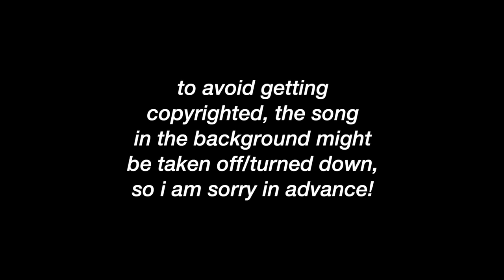my favorite tv show first kisses part 26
- Matt and Claire
- Willow and Oz
- Johnny and Carmen
- Carl and Enid
- Mindy and Benoit
- Nico and Kimberly
- Jules and Elliot
- Kieren and Simon
- Villanelle and Eve
- Tyra and Landry
- Pope and Kiara
- Mary and Sebastian
- Kat and Ethan
- Thomas and Grace